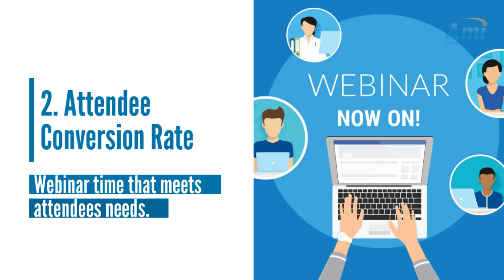Top Five Webinar Best Practices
Making sure your webinar exceeds the expectations of your audience is key. Well at AMI, we are here to help. Check out this great take-a-way on 5 tips not to forget to include in your upcoming webinar.

MI’s goal is to ensure a consistent meeting and event planning experience across all of our Live or Virtual Meetings products and services. With our enterprise best in class software, we will have your webinar up and running in no time.